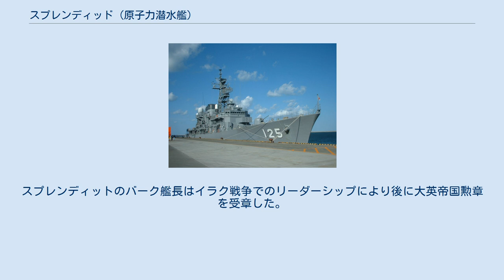スプレンディッド (原子力潜水艦)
スプレンディッド(HMS Splendid, S106)は、イギリス海軍の原子力潜水艦。
スウィフトシュア級原子力潜水艦の6番艦。
この名を受け継いだ艦としては4代目にあたる。
 スプレンディッドはヴィッカーズ・シップビルディング・アンド・エンジニアリングバロー・イン・ファーネス造船所で建造され、1979年10月5日にアン・エバリー（艦隊総司令官ジェームズ・エバリー提督の妻）の手によって進水し、1981年3月21日に就役した。
 就役後、スプレンディッドはイギリス軍が関与した世界中での多くの紛争に参加した。
 アルゼンチン軍が1982年にフォークランド諸島へ侵攻し、スプレンディッドは最初の紛争に参加する。
スプレンディッドは島に到着した艦艇の内の1隻であった。
スプレンディッドはフォークランド紛争では大きな戦果を挙げなかったが、アルゼンチン空軍の動向に対する偵察で価値ある情報を提供した。
さらに、スプレンディッドの存在はアルゼンチン艦艇が出港することに対する大きな脅威となった。
 1990年代末にスプレンディッドはトマホーク巡航ミサイルを装備する。
スプレンディッドはコソボ紛争でベオグラードのセルビア軍目標に対してミサイルを発射した。
また、2003年にはイラク戦争でイラク軍目標に対しても発射している。
スプレンディッドの活動はBBCのドキュメンタリー『HMS Splendid』に収録され、スプレンディットのポール・バーク艦長と乗組員達の様子が描かれた。
 2003年7月にスプレンディッドはスコットランドのファスレーン海軍基地へ帰還する。
スプレンディッドは2004年にプリマスのデヴォンポート海軍基地で退役した。
スプレンディットのバーク艦長はイラク戦争でのリーダーシップにより後に大英帝国勲章を受章した。